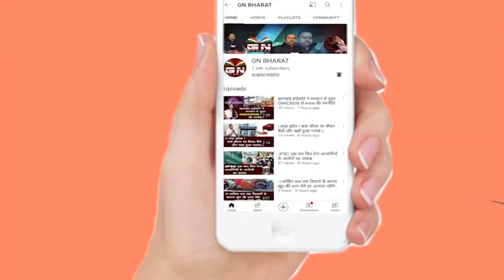Gumla || चुनाव बाद अंधविश्वास को लेकर विशेष रूप से चलाया जाएगा जागरूकता कार्यक्रम